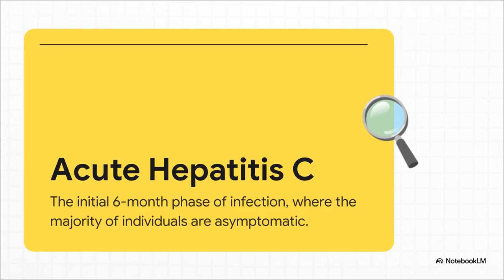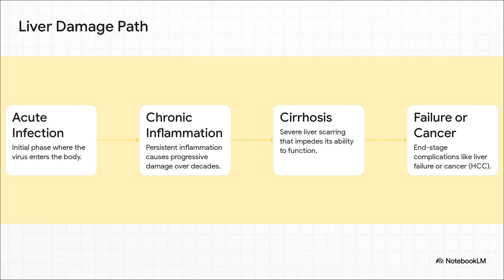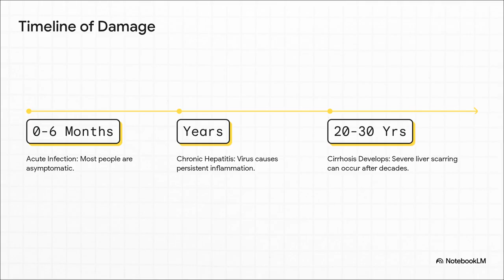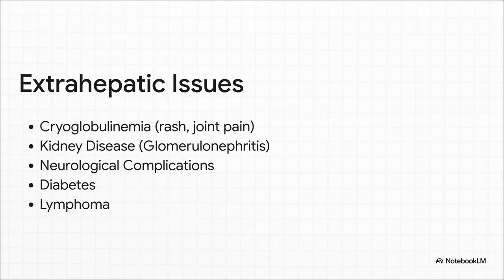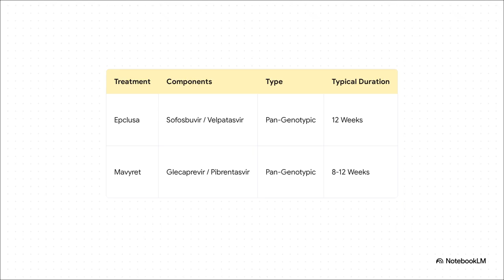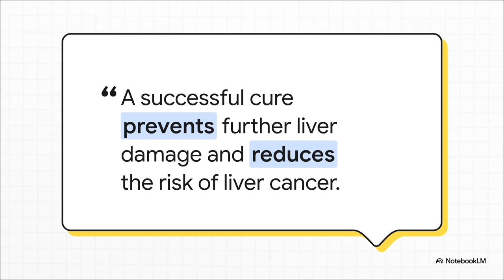Hepatitis C Explained | Symptoms, Causes, and Treatment@LumenRad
What is Hepatitis C?
In this video, we explain Hepatitis C infection in simple words:

What causes Hepatitis C

Common signs & symptoms

Treatment and prevention

A must-watch for medical students, healthcare professionals, and anyone who wants to understand this important liver disease.

hepc hepatitis treatment hepatitis c virus treatment hepatitis c treatment hep c treatment anti hcv test hepatitis c virus hcv hcv test hepatitis c hepatitas b